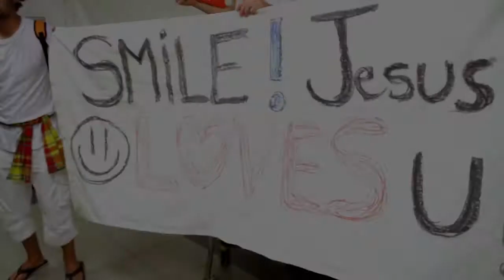La JMJ a pie de calle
Santi González-Barros estudia Comunicación Audiovisual en la Universidad de Navarra. Ha venido con su cámara y su portátil y le gustaría mostrar el ambiente que se vive en Madrid con motivo de la JMJ.
"Ayer por la noche, en la estación de Metro de Ópera, me encontré con lo que estáis viendo. Fantástico."